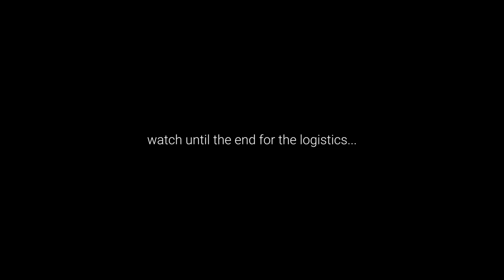Awaken Your True Power Retreat in SEDONA, AZ | Yoga & Meditation Retreat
⭐⭐ONLY 10 SPOTS AVAILABLE!!⭐⭐

Do you feel like there's something more inside of you that you haven't tapped into yet?
Do you feel like you're living a life that's not aligned with your purpose?
Or maybe you aren't sure what your purpose even is...?

Do you feel stressed and overwhelmed by daily life that need to get away and go into nature?
Are you interested in learning about Brain Education?
Do you want to experience the world-famous vortex energy of Sedona, Arizona?

We invite you to come join us at the AWAKEN YOUR TRUE POWER RETREAT in Sedona, Arizona! Join us on September 16-18, 2022 for a weekend of unforgettable awakening and self discovery.

PRICE:
Single Room Occupancy (includes lodging, meals, training fees) = $495 USD
Double Room Occupancy (includes lodging, meals, training fees) = $395 USD

BUT!!!
Register by August 31, 2022 and get $95 OFF BOTH RATES!
Single Room = $400 / Double Room = $300. WHAT A DEAL!!